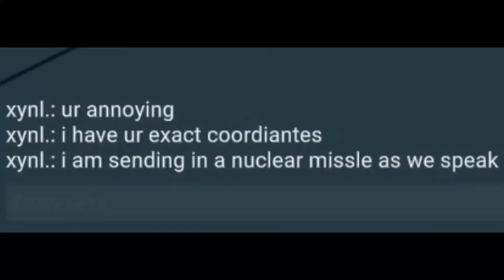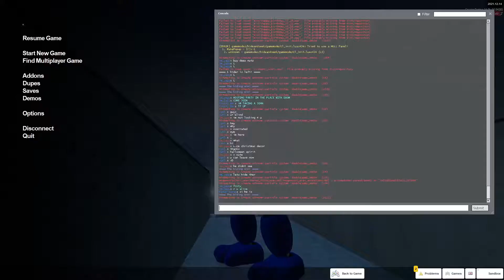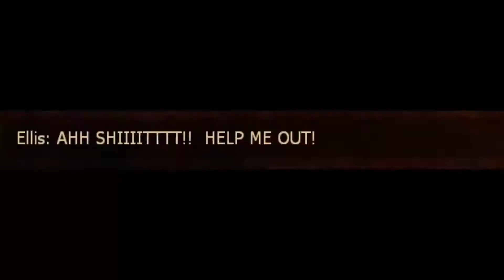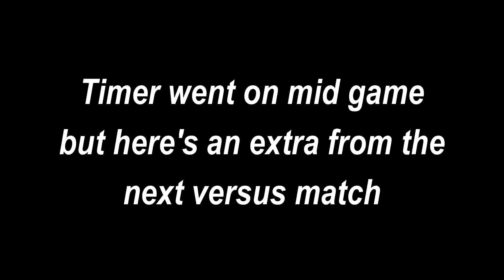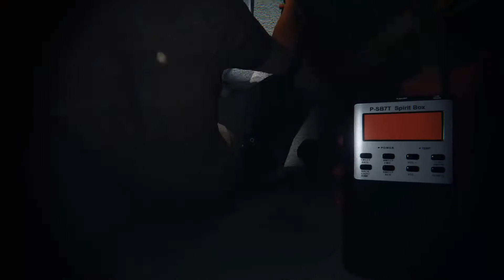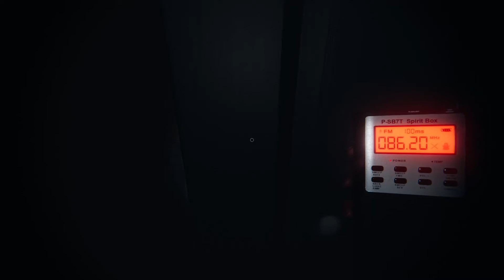The 2021 Christmas Special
Merry Christmas everyone! In todays video I organized an event that consisted of 5 different Christmas related games. The last game failed to record so this video will only consist of the 4 games. I hope you enjoy this 2021 Christmas special video, and I hope you have a good Christmas!